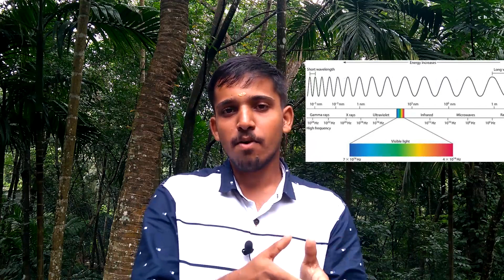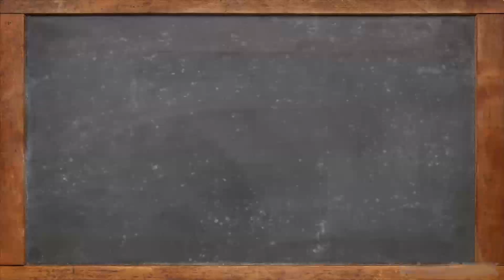STORY OF X RAYS | എക്‌സ് റേയുടെ കഥ | USES OF X RAYS | IN MALAYALAM | SAHAPADI VLOG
In this vlog sahapadi tells the story of X rays.

My Mic